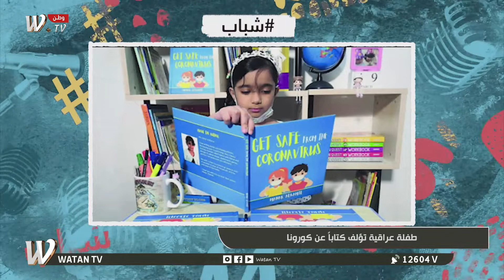شباب فتاة عراقية تؤلف كتاب عن جائحة كورونا...؟